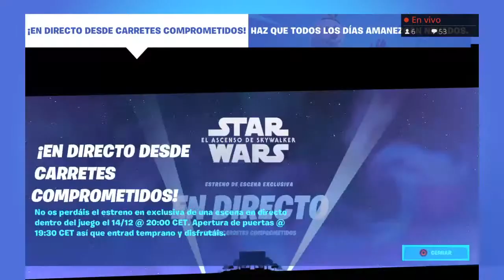Tienda Star Wars